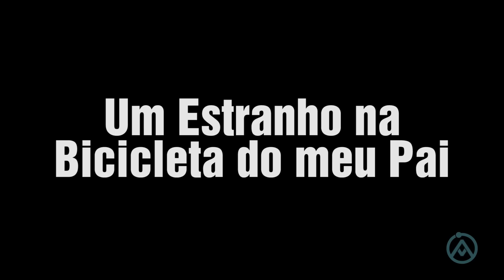RELATO DE ETS TIRANDO FOTO NUNCA TINHA CONTADO! COLETÂNEA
MINUTAGEM:
00:16  A mão que lavava roupa

03:11  O Homem na casa

05:50  Ets tirando foto?

09:58  Demonio do olho vermelho

11:31  Aparição no forro

14:42   Camiseta 'Vingança das vacas', link da Loja Assombrada na descrição do vídeo

15:05  Um estranho na bike do meu Pai

- Camiseta Inspirada nos Relatos (Brilha no Escuro!) + Foto AUTOGRAFADA!

SEJA NOSSO PATRÃO! Saiba mais
ENVIE SEU RELATO PARA:
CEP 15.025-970